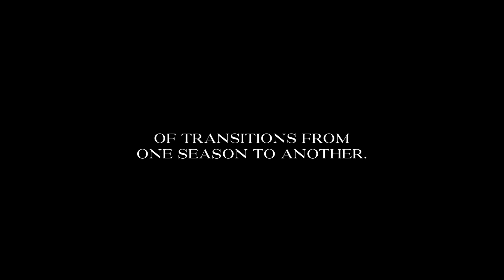Risen Savior (Sing My Soul) | Julia Vitória & REVERE (Official Trailer Video)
Official Live Trailer Video for “Risen Savior (Sing My Soul)” by @JuliaVitoriaOfc and REVERE

Risen Savior (Sing My Soul)
Artist: REVERE & Julia Vitória
Writers: Julia Vitória , Lucy Grimble, Ana Luiza Tristão Ferreira, Dwan Hill